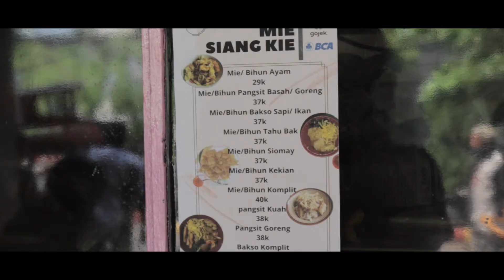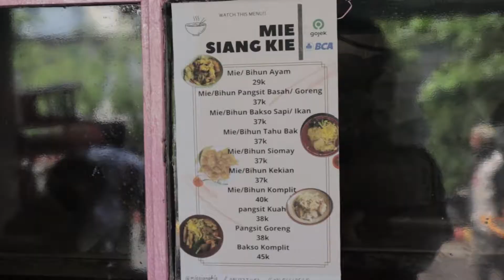BAKMI TERENAK DI GANG LOMBOK | LEGENDARIS SAMPAI 3 GENERASI!! BAKMI SIANGKIE PECINAN SEMARANG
Buat yang suka makan bakmi non halal nih aku kasih rekomendasi kuliner enak di gang lombok pecinan semarang, namanya bakmie siangkie, Bakmi yang udah melegenda sampai 70 tahun lamanya

Bakmie yang ada di gang lombok ini udah di kelola oleh generasi ke 3 sejak bakmie ini berjualan, tapi karena pandemi, penjualan turun signifikan, naah buat pecinta mie babi, bisa cobain bakmie siangkie ini karena mie nya worth to try banget!!

Buat pecinta mie babi kayak PAKSIMAN, ini jadi salah satu rekomendasi Kuliner Non Halal di semarang yang wajib kalian coba, apalagi kalian yang doyan kulineran di pecinan kota semarang!!

Oiya Jangan Lupa siapin makanan kalian biar kita bisa makan bareng guys, kalau menurut kalian video ini keren dan informatif,  Kalian bisa Support Channel PAKSIMAN dengan cara share video ini ke semua media sosial kalian, biar temen-temen kalian juga tau kalau ada makanan enak di channel PAKSIMAN

Dan kalau kalian suka sama videonya kalian bisa like video ini guys
Terimakasih Banyak

Rumah Makan Siangkie (Bakmie Siangkie)
Gang Lombok (pecinan) Semarang

Harga
Mulai dari 20k - 40k

Host
Egaredo Paksi
Terimakasih sudah mau mampir di channel PAKSIMAN dan menonton video ini
Ada kritik atau saran? Bisa kalian tulis di kolom komentar di bawah

Cek Video Kuliner Keliling Indonesia by PAKSIMAN di:
Mau Tau Kegiatan Paksiman, Follow IG PAKSIMAN di
LOVE GOD
LOVE INDONESIA
WISDOM & JUSTICE
GBU ALL